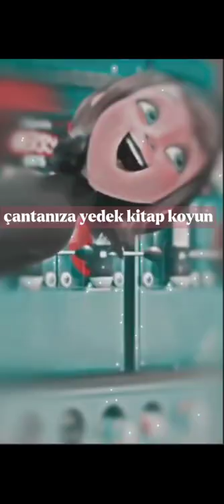okula gitmeden önce yapmanız gerekenler ✨